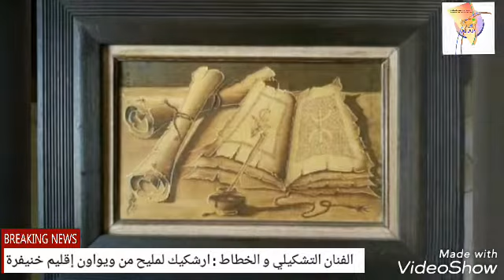الفنان التشكيلي والخطاط : ارشكيك لمليح من ويواون إقليم خنيفرة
ارشكيك لمليح من مواليد 1974 بمنطقة ويوان اقليم خنيفرة تابع دراسته الثانوية بمدينة فاس وبها درس بمعهد فن الزخرفة في البناء وبعدها هاجر الى السعودية حيث اشتغل خطاطا بقصر الامير عبد العزيز بن فهد ثم عاد ليستقر بمدينة مراكش ، شارك في عدة مهرجانات ومعارض فنية وطنية ودولية كفاس والبيضاء ومراكش ثم خنيفرة ومريرت وايضا بجزر لاس بالماس الاسبانية والسعودية.